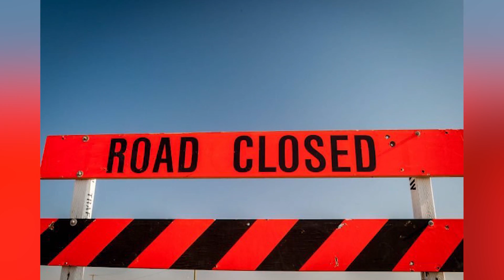Top 10 Dark Things That Happened During Roadtrips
Road trips can be fun if you have the right people with you, tons of snacks, and good music.  But for the people on this list, their road trip was anything but fun. Today we have scary reddit stories of true events that happened during roadtrips! From cars trying to ram them off the road, to getting lost on roads that never even existed in the first place, lets talk about these and more only on todays top 10 list of the Top 10 Dark Things That Happened During Roadtrips